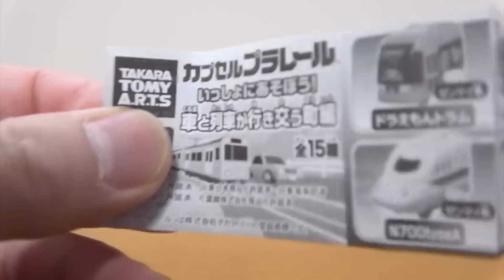カプセルプラレール いっしょにあそぼう!車と列車が行き交う町編 ドラえもんトラム狙ったら 奇跡の5回でコンプできた!